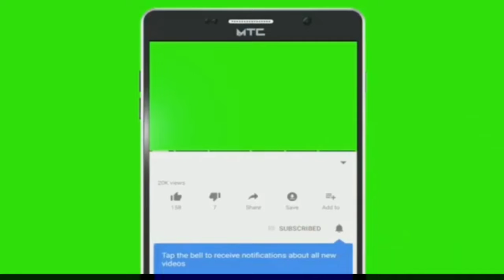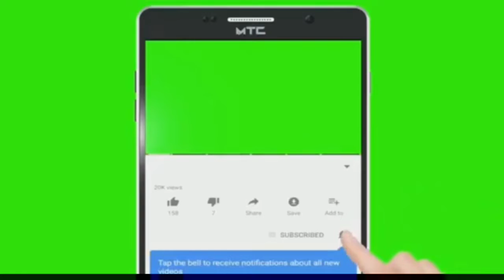Green Screen Subscribed Button || YouTube Videos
No Copyright.
FreeVideo.
Greeen Screen Video.